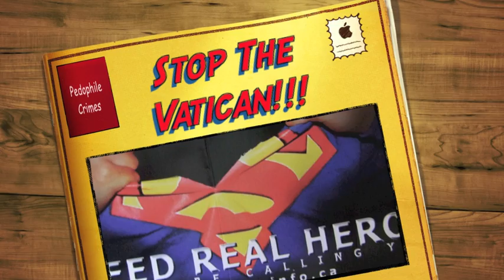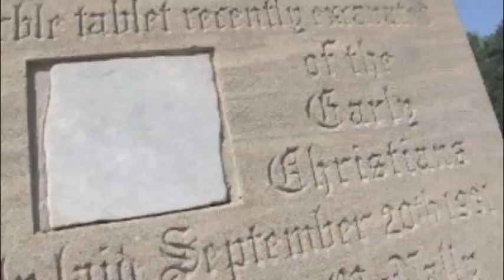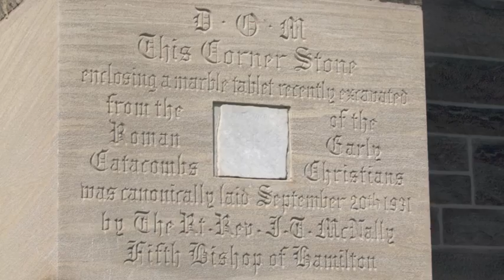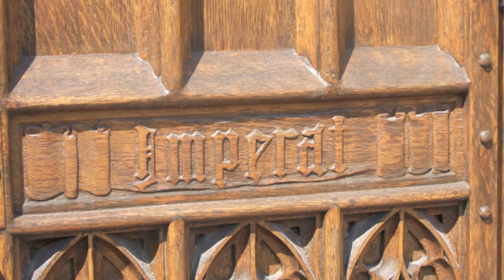The greatest trick